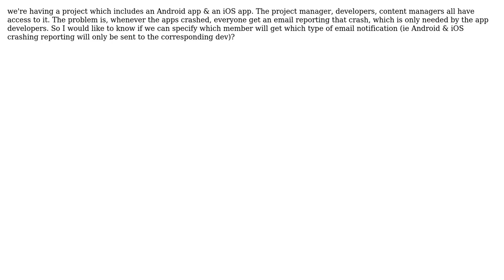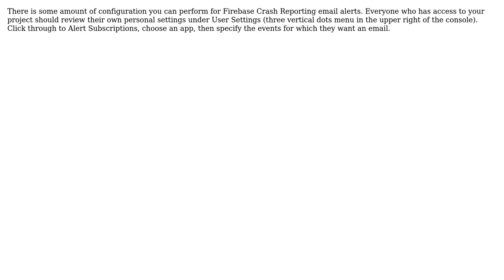Specify members who'll receive email notifications in Firebase?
With thanks & praise to God, and with thanks to the many people who have made this project possible! | Content (except music & images) licensed under CC BY-SA | Music | Images & others | With thanks to user Risa user Doug Stevenson and the Stack Exchange Network Trademarks are property of their respective owners. You are responsible for your own actions.